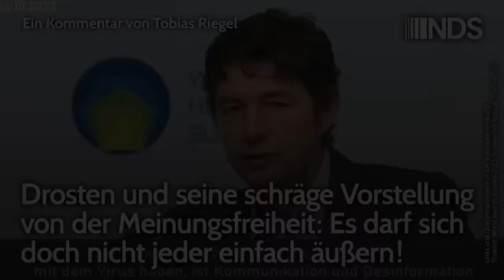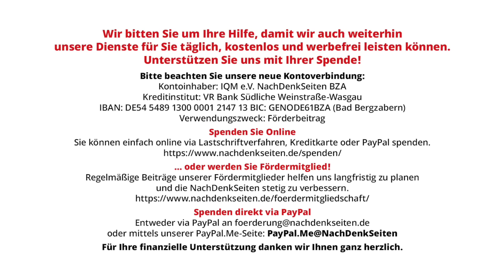Drostens schräge Vorstellung von Meinungsfreiheit: Es darf sich doch nicht jeder einfach äußern! NDS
Drosten und seine schräge Vorstellung von der Meinungsfreiheit: Es darf sich doch nicht jeder einfach äußern! | Tobias Riegel | NachDenkSeiten-Podcast | 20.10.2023

Der Virologe Christian Drosten hat in fragwürdigen Äußerungen seine Vorstellung von Debatten in „der Wissenschaft“ beschrieben. In einem aktuellen Vortrag sagt er: „So sollten wir niemanden haben, der, nur weil er irgendeinen akademischen Abschluss hat, über den Kern des Problems mitten in einer Pandemie spricht.“ Laut Drosten sollen „Institutionen der Wissenschaft“ stattdessen „eine Auswahl treffen“ – also von Stimmen, die sich demnach noch äußern „dürfen“? Diese Vorschläge sind gruselig: für den wissenschaftlichen Diskurs und für die Gesellschaft allgemein. Das Problem geht über Drosten hinaus: Seine bedenklichen Äußerungen lösen nur darum keine breite Empörung aus, weil während der Corona-Politik Tabus gebrochen und Maßstäbe dauerhaft verschoben wurden. Ein Kommentar von Tobias Riegel.

Artikel veröffentlicht am: 20. Oktober 2023 um 13:14